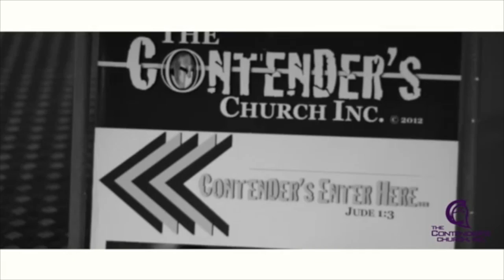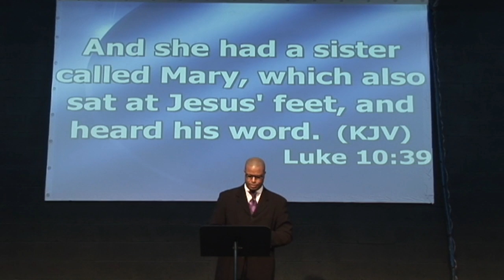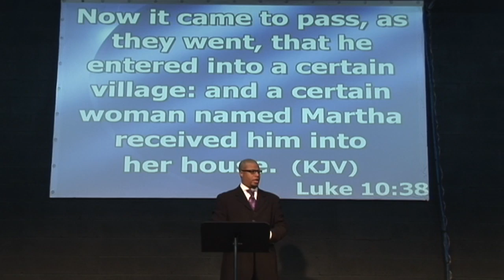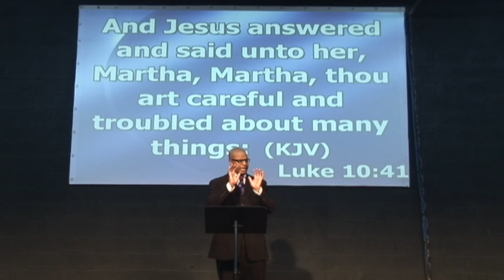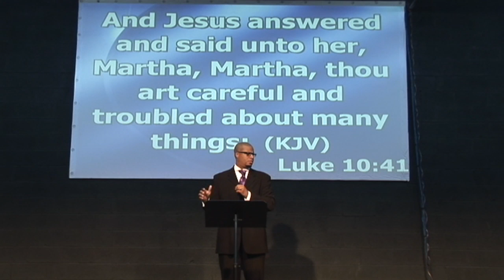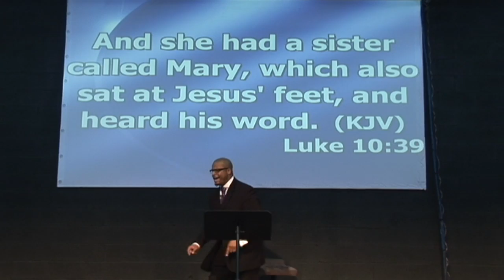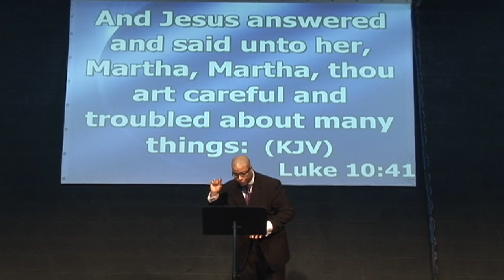5-3-15 THE EXPECTATION GAP...